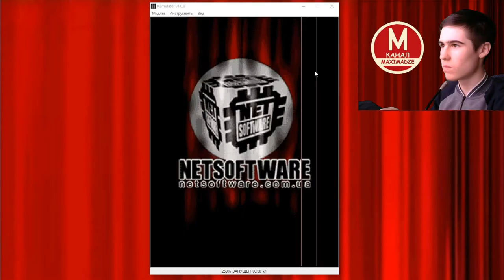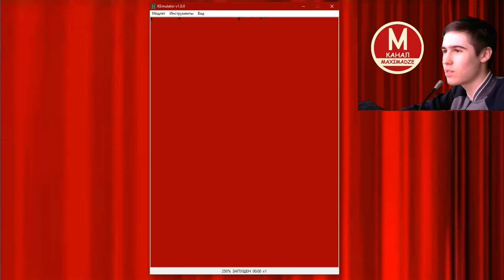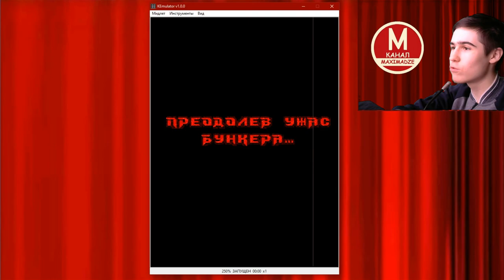Мрачные Эксперименты 3 Рейха - Лаборатория 3D (полное прохождение)